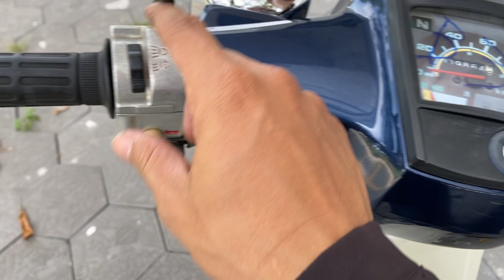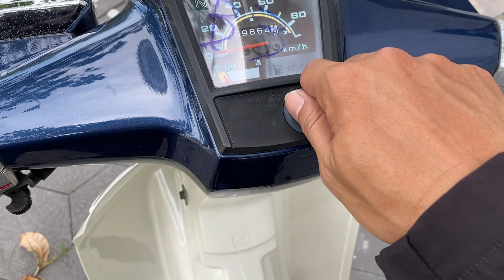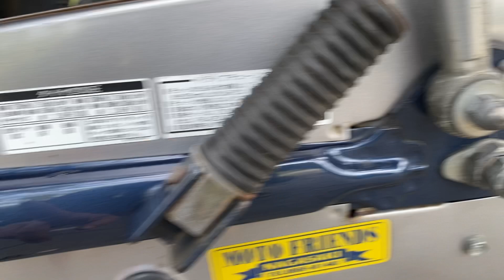Phụ tùng Custom 90 giá sanh diên (29/11/23)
Phụ tùng custom 90 giá bình dân